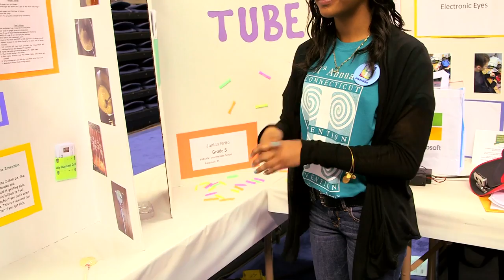Disney Channel's Make Your Mark: Mallory Kievman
This 16-year-old is making her mark on the world with Hiccupops.